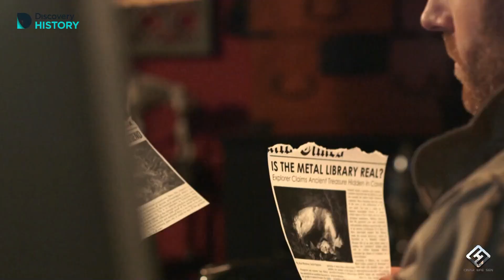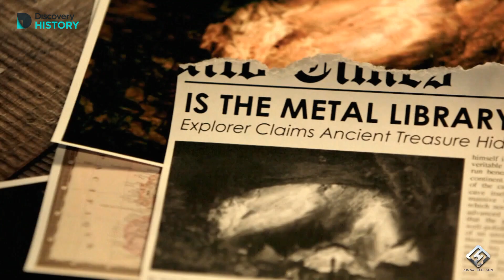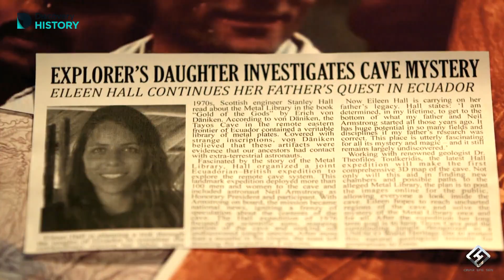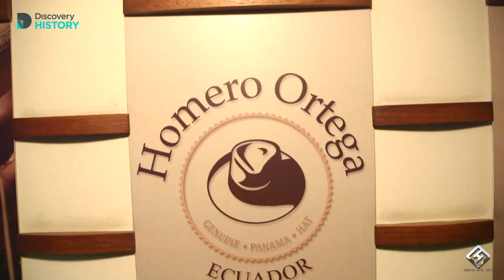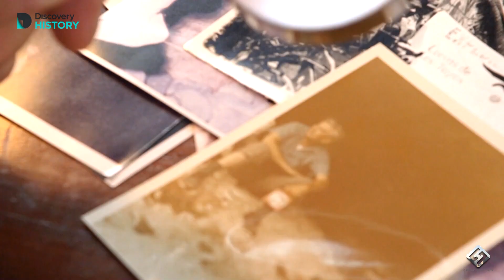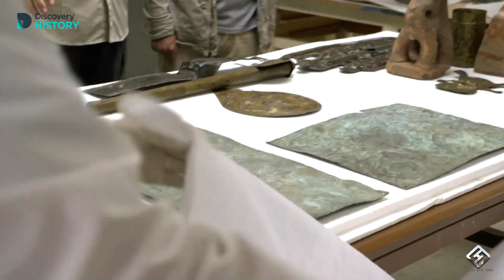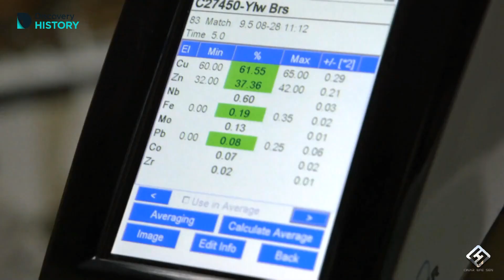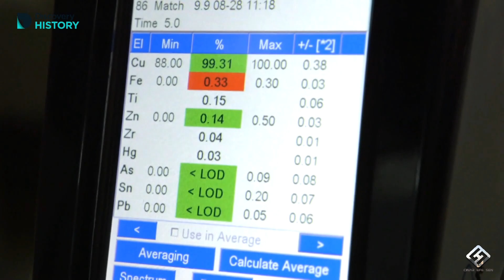Expedition Unknown Metal Kütüphanenin Peşinde 1080p TR Dublaj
Maceracı ve hırslı kaşif Josh Gates, dünyanın en ünlü ve esrarengiz efsanelerinin ardındaki gerçekleri araştırıyor. Her gizemli efsanenin peşine düşme isteği Josh'u dünyanın çeşitli yerlerindeki maceralara sürüklüyor. Anahtar görgü tanıklarıyla görüşen ve hikayedeki yeni gelişmeleri açığa çıkartan Josh kendisini, efsanelerin ardındaki gerçeği arayan araştırmaların ortasında buluyor. 1980'lerin kült fenomeni The Secret'in esrarını araştırmak için ABD'yi baştan aşağı dolaşmaktan Stonehenge'in kaynağını araştırmak için İngiltere'ye gitmeye kadar her tarihi esrar Josh için yeni bir macera